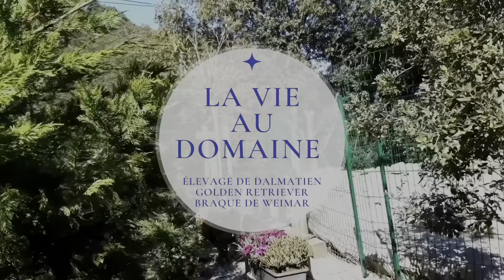Des Chiots plein de vie!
Drôles, tendres, intelligents, découvrez des instants de vie des chiens de notre élevage.

Ne manquez aucune de leur péripétie en vous abonnant à la chaîne, et pour plus de News, de Photos et d'Informations,  découvrez notre Site Internet consacré à nos 3 Races:

Dalmatien - Golden Retriever -  Braque de Weimar